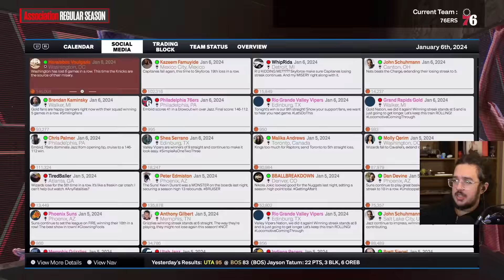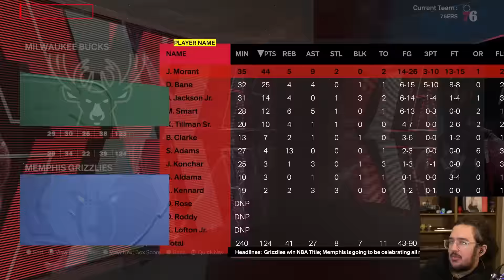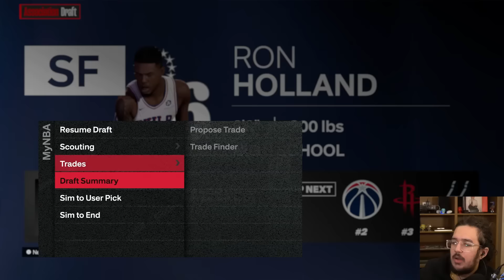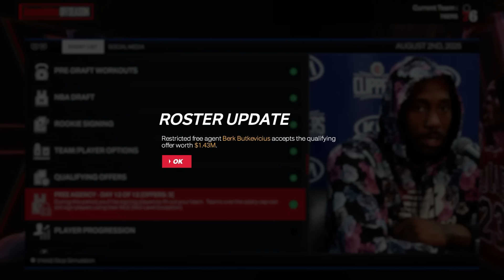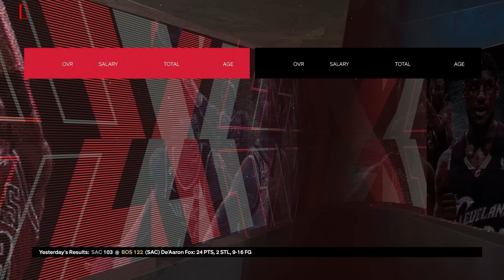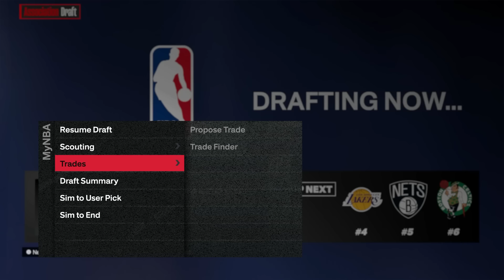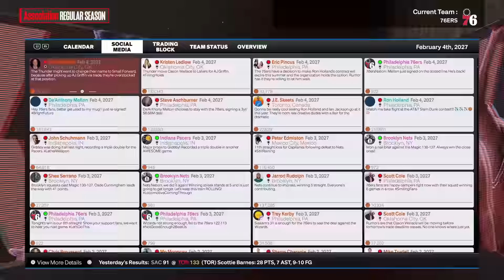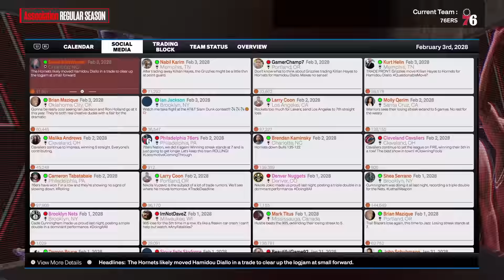Rebuilding The 76ers After Trading James Harden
rebuildin dem sixas shoutout joel embiid